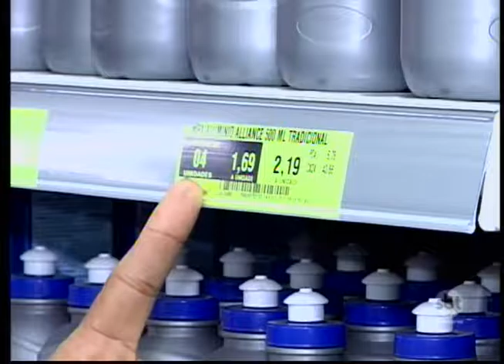Atacarejos tem escolhido a região para abrir novas unidades